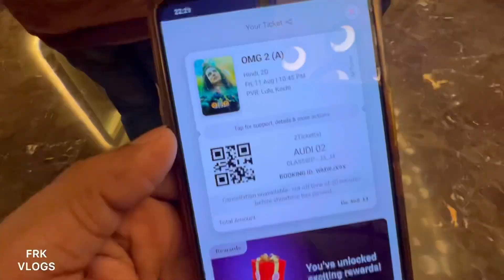OMG 2 Akshay Kumar Pankaj Tripati Movie Review Malayalam